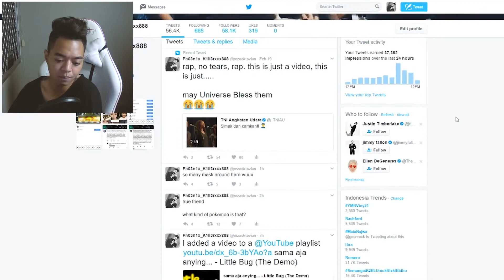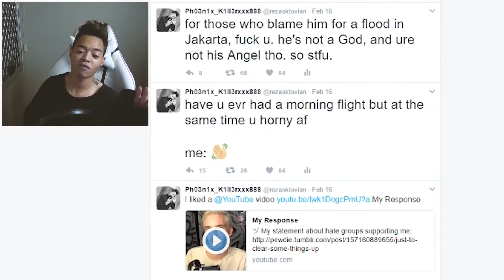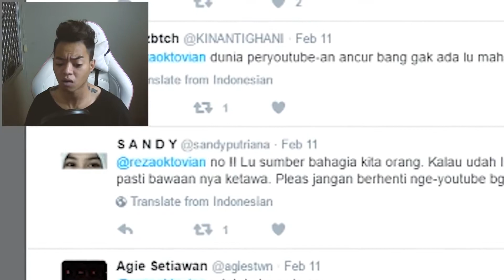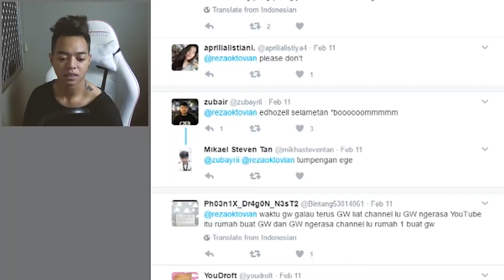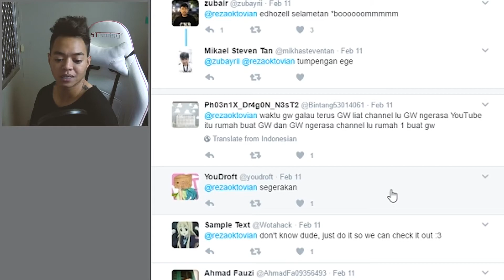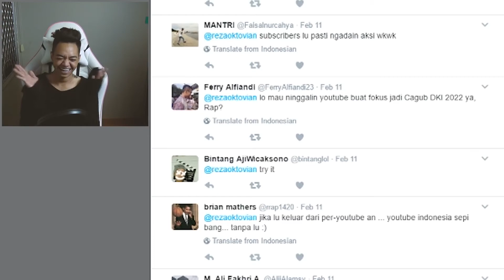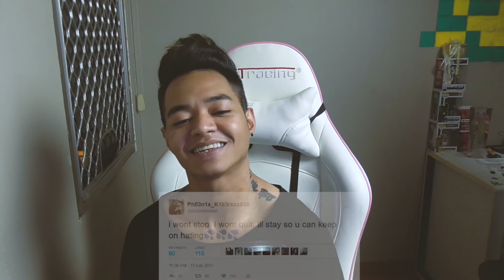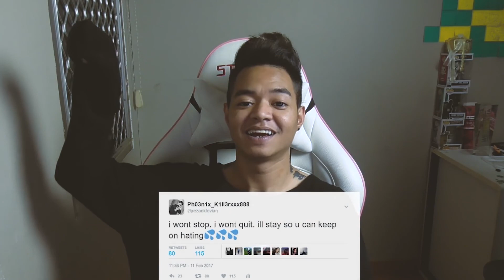Gamaswara re-upload : What's gonna happen if I QUIT YOUTUBE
just re-upload, coz i big fans of Reza Arap Oktovian